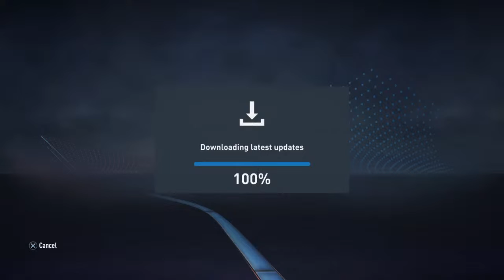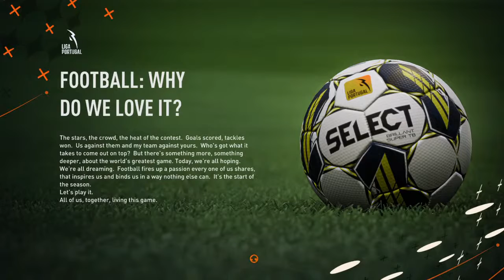FIFA 23 PS4 CAREER MODE RODRIGO RIBEIRO - EP 1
Personal Vlog, Gaming, Life